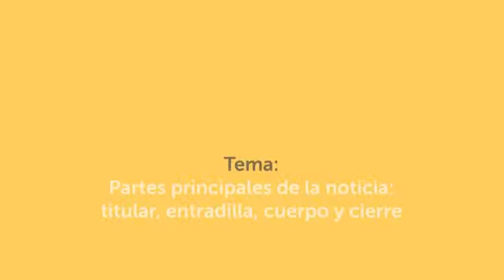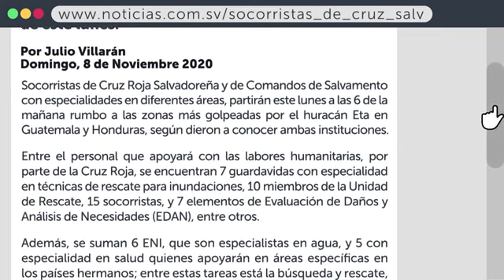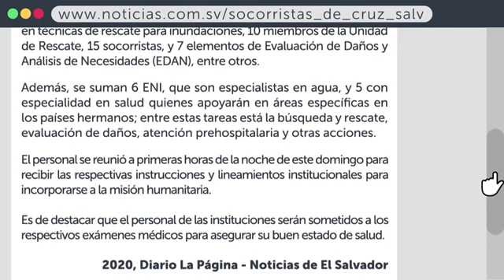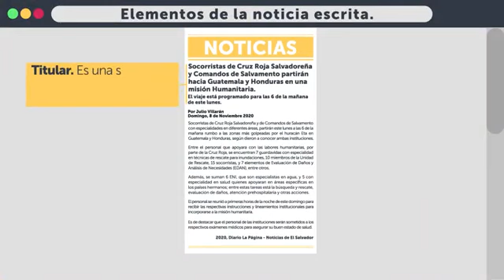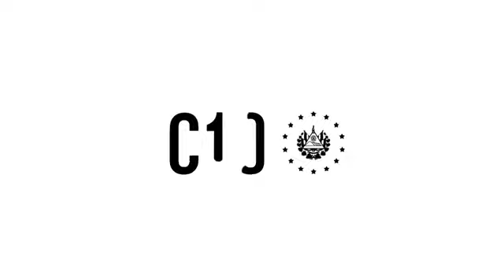Aprendamos en Casa Clase de Lenguaje Quinto Grado 17/2/2021